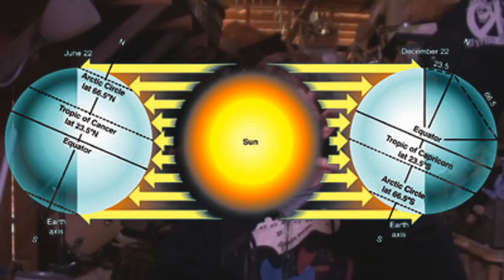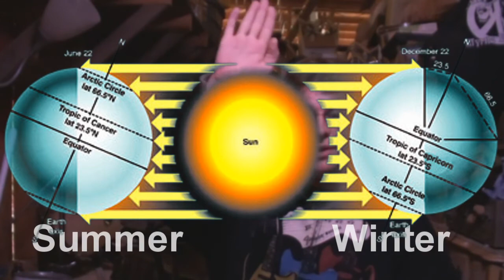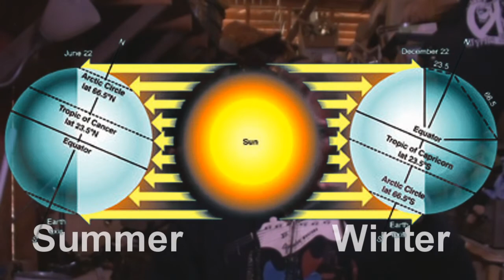Sun Facts, Expanding Cosmic Conversation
Did you know that the sun is closer to Earth during the winter, Northern Hemisphere? This is a third video to my Expanding Cosmic Conversation, feel free to check out the others. In this video I'm discussing a couple of facts about the sun and why we have a warmer and colder season. Also what an A.U. is. Also explaining that the Sun is closer to Earth during winter and 2 million miles further away during the summer. Check out some of my other videos if you want. That's why I make these Expanding Cosmic Conversations, it's meant to make you think and ponder about the universe.